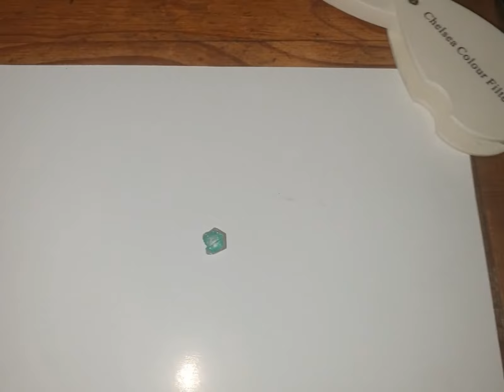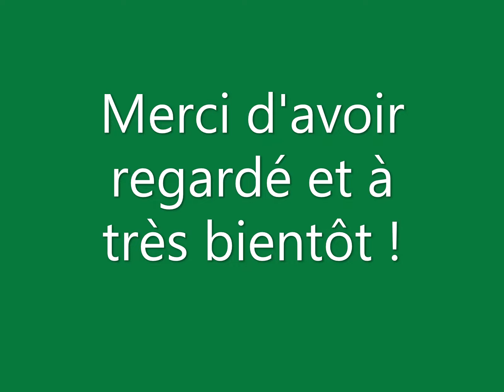Une Émeraude du Niger ?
Béryl Vert ou Émeraude ? Je mène l'enquête pour déterminer un indice : la présence ou non de chrome !!